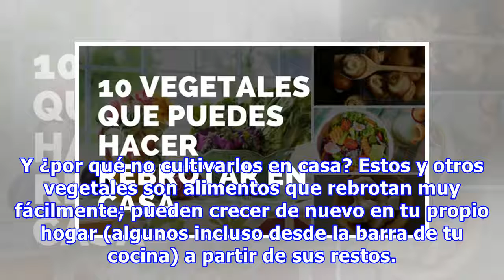10 Vegetales y Hierbas Que Puedes Hacer Rebrotar En Casa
10 Vegetales y Hierbas Que Puedes Hacer Rebrotar En Casa
Hay ingredientes, tan comunes en nuestra cocina diaria, que compramos contínuamente. Por ejemplo, la cebolla, el ajo, los champiñones, la zanahoria, hierbas aromáticas... son básicos en muchos de nuestros platos. Y ¿por qué no cultivarlos en casa? Estos y otros vegetales son alimentos que rebrotan m...